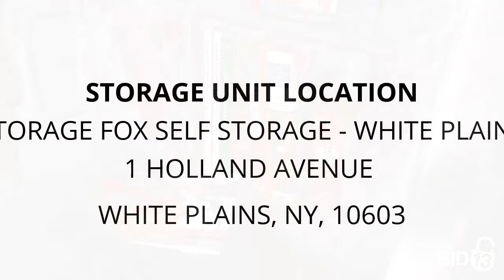Storage Fox Self Storage - White Plains - Unit 1014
books, boxes